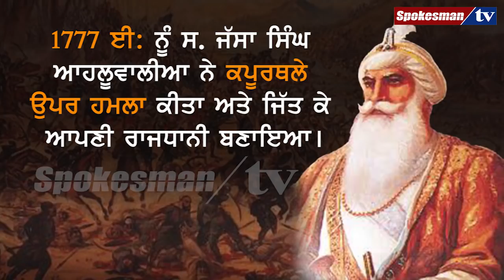ਅਬਦਾਲੀ ਦੇ ਕਬਜ਼ੇ 'ਚੋਂ ਲੜਕੀਆਂ ਆਜ਼ਾਦ ਕਰਵਾਉਣ ਵਾਲਾ ਸਿੱਖ ਸਰਦਾਰ - ਜੱਸਾ ਸਿੰਘ ਆਹਲੂਵਾਲੀਆ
ਮਾਣਮੱਤੇ ਸਿੱਖ ਇਤਿਹਾਸ ਵਿੱਚ ਸਰਦਾਰ ਜੱਸਾ ਸਿੰਘ ਆਹਲੂਵਾਲੀਆ ਦਾ ਨਾਂਅ ਬੜੇ ਮਾਣ ਅਤੇ ਸਤਿਕਾਰ ਨਾਲ ਲਿਆ ਜਾਂਦਾ ਹੈ। ਸਿੱਖ ਕੌਮ ਦੇ ਮਹਾਨ ਜਰਨੈਲ ਸਰਦਾਰ ਜੱਸਾ ਸਿੰਘ ਆਹਲੂਵਾਲੀਆ ਦਾ ਜਨਮ 3 ਮਈ 1718 ਈ: ਨੂੰ ਸਰਦਾਰ ਬਦਰ ਸਿੰਘ ਦੇ ਘਰ ਪਿੰਡ ਆਹਲੂ, ਜ਼ਿਲ੍ਹਾ ਲਾਹੌਰ ਵਿਖੇ ਹੋਇਆ ਅਤੇ ਇਸ ਪਿੰਡ ਤੋਂ ਹੋ ਉਹਨਾਂ ਦੇ ਨਾਂਅ ਨਾਲ ਆਹਲੂਵਾਲੀਆ ਸ਼ਬਦ ਜੁੜਿਆ। ਸਿਰਫ ਚਾਰ ਸਾਲ ਦੀ ਅਨਭੋਲ ਉਮਰੇ ਹੀ ਉਹਨਾਂ ਦੇ ਸਿਰ ਤੋਂ ਪਿਤਾ ਦਾ ਸਾਇਆ ਉੱਠ ਗਿਆ। ਸ. ਜੱਸਾ ਸਿੰਘ ਦੇ ਮਾਤਾ ਜੀ ਇਨ੍ਹਾਂ ਨੂੰ ਮਾਤਾ ਸੁੰਦਰੀ ਜੀ ਕੋਲ ਦਿੱਲੀ ਲੈ ਗਏ। ਉਹਨਾਂ ਦੇ ਰਸ ਭਿੰਨੇ ਕੀਰਤਨ ਅਤੇ ਸੇਵਾ ਭਾਵ ਤੋਂ ਮਾਤਾ ਸੁੰਦਰੀ ਜੀ ਬਹੁਤ ਪ੍ਰਸੰਨ ਹੋਏ ਅਤੇ ਸ. ਜੱਸਾ ਸਿੰਘ ਲਗਭਗ ਸੱਤ ਸਾਲ ਉਹਨਾਂ ਕੋਲ ਦਿੱਲੀ ਰਹੇ। ਸ. ਜੱਸਾ ਸਿੰਘ ਨੇ ਦੀ ਪੜ੍ਹਾਈ-ਲਿਖਾਈ ਅਤੇ ਧਾਰਮਿਕ ਸਿੱਖਿਆ ਬੜੀ ਲਗਨ ਨਾਲ ਗ੍ਰਹਿਣ ਕੀਤੀ। ਪੰਜਾਬ ਪਹੁੰਚਣ 'ਤੇ ਸ. ਜੱਸਾ ਸਿੰਘ ਆਪਣੇ ਮਾਮਾ ਸ. ਬਾਘ ਸਿੰਘ ਰਾਹੀਂ ਨਵਾਬ ਕਪੂਰ ਸਿੰਘ ਦੇ ਸੰਪਰਕ ਵਿਚ ਆਏ।
ਸ. ਜੱਸਾ ਸਿੰਘ ਦੇ ਗੁਣਾਂ ਨੂੰ ਪਹਿਚਾਣ ਲਿਆ ਨਵਾਬ ਕਪੂਰ ਸਿੰਘ ਨੇ ਉਹਨਾਂ ਨੂੰ ਧਰਮ-ਪੁੱਤਰ ਬਣਾਇਆ ਅਤੇ ਘੋੜਸਵਾਰੀ, ਤੀਰ-ਅੰਦਾਜ਼ੀ, ਸ਼ਸ਼ਤਰ ਵਿਦਿਆ ਵਿੱਚ ਪਰਪੱਕ ਬਣਾ ਦਿੱਤਾ।